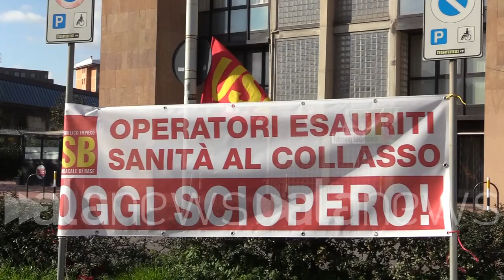Firenze, sciopero Usb della Sanità: "Non abbiamo imparato la lezione del Covid"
Silvia Gabrielli: "Ci sono carenze storiche nel nostro comparto"

CRONACA (Firenze). Davanti alla sede dell'Assessorato alla Sanità toscana è stata organizzata una manifestazione dell'Usb per protestare contro la cattiva organizzazione dei presidi medici nella regione. Silvia Gabrielli, Usb Toscana: "Si riducono continuamente sia il personale che le strutture e si continua a cedere parte della sanità pubblica al privato a discapito dell'interesse collettivo. Ci sono carenze storiche nel nostro comparto. Per quanto riguarda il tema covid, anche qui in Toscana non è stato fatto niente, soprattutto sul tracciamento. Eravamo il fiore all'occhiello un tempo". (Emanuele De Lucia)

compensato Questo è uno sciopero nazionale che viene indetto proprio per rinunciare la necessità che questo servizio sanitario che c'è stato invidiato per tanti anni da gran parte del mondo riesca a poter essere tale mentre invece la tendenza è di ridurre continuamente sia il personale sia le strutture Sì anche gli strumenti di lavoro e cedere parte della sanità pubblica al privato privato classiche privato no profit a discapito poi dell'interesse collettivo delle persone si parla anche eventi Toscana parliamo di assunzioni ma in realtà le ho senzioni previste sono soltanto la copertura del personale che andrà in pensione nei prossimi anni quindi non ha niente a che vedere con Le carenze di personale storie ormai ci portiamo dietro da anni e che potrebbero ridare un po' di sol alla gestione della sanità pubblica 2017 sono passati da 500000 posti letto a   190000 in Toscana non c'è stato fatto niente né sul tracciamento cioè le strutture che dovevano essere messa in moto per poter arginare il problema a Monte del covid-19 stare in casino anche di mettere su uno strumento informatico per gestire e lo stiamo vivendo tutti i giorni persone guarite con tamponi negativi vengono persi Thirty vengo Non c'è possibilità di riavere il Green passa perché sono indietro con l'ottenimento è una rincorsa al delirio collettivo e questo non è ammissibile in una regione come la Toscana e soprattutto in cui si dice che la sanità un fiore all'occhiello ormai purtroppo è un fiore all'occhiello non lo è più e dobbiamo cercare di capire perché non si vuole gestire la sanità pubblica che è un bene è un bene di tutti perché purtroppo la salute è un bene per tutti